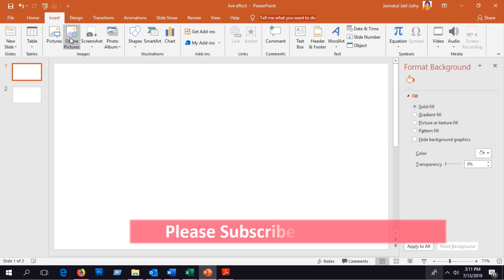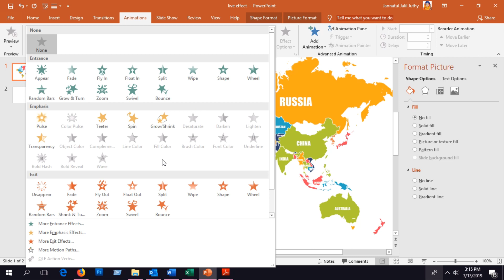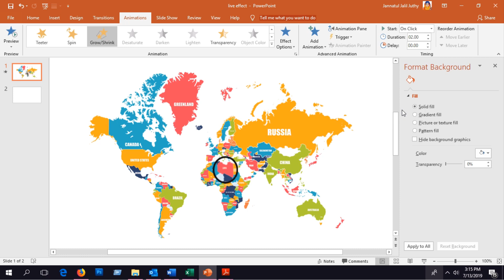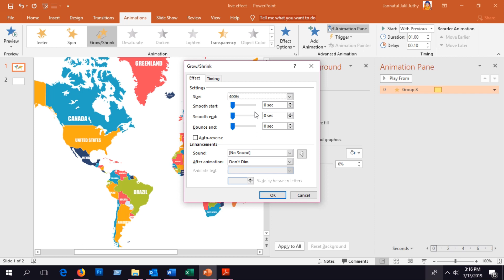PowerPoint Tutorial: Zoom In effect in PowerPoint // PowerPoint tutorial for Assignments //world map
Advanced PowerPoint Tutorial : Zoom In effect in PowerPoint // PowerPoint tutorial for Assignments

Zooming World Map in PowerPoint // Best PowerPoint tutorial for Assignments

Amazing zooming effect can be created in PowerPoint using animation tool.